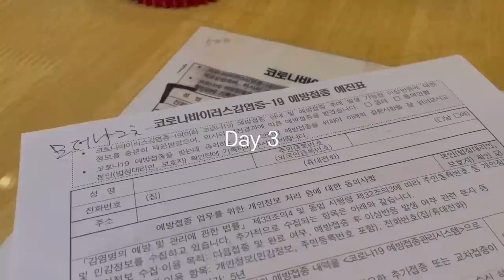ENG ) 자취생 브이로그 🍣새우튀김 초밥은 거들뿐, 불닭볶음면 삼겹살 조합💉2차백신모더나 맞고 빼빼로데이 준비하는 일상로그 (밀푀유나베,쏘야볶음,점심도시락,감바스,딸기라떼)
이번엔 홈스토랑에서 제품 지원을 받아 ,
따끈따근한 신메뉴 애슐리 관자 감바스 알 하이요 만들어서 먹어봤는데
키조개 관자 새우 듬뿍 들어있어서 먹는 내내
식감이 최고였답니다 ! 맥주 안주로 찰떡궁합이였어요
요즘 같이 쌀쌀한 날엔 밀푀유나베까지 먹어봤는데
 밀키트로 나와서 간편하게 자취생들에게 너무 좋은 구성품이였답니다:)

백신 2차도 맞고, 빼빼로데이 준비하는 소소한 일상을 담아봤어요

Hello, this is Chaenny House. 🏡
This time, with product support from the home restaurant,
Fresh new menu, Ashley's temple gambas al hiyo. I made it and tried it.
There's a lot of cockle shrimp in it, so the whole time I eat it,
The texture was the best! It was perfect with beer.Oh, yeah.
On cold days like these days, I even tried mille-feuille nabe.
 It came out as a meal kit, so it was a great item for people living alone. :)

It's the 2nd round of vaccine. It's about how we prepare for Pepero Day.

영상속 제품

🍽 식기구 🍽

냄비 - 해피콜
곰돌이 꿀통 - 모드니하우스
요거트볼 - 앵두앤드
도시락통 -유로키친

👗 파자마 , 의류👗

분홍색 가디건 - 룩앤무드
화이트 쉬폰 원피스 - 룩앤무드
양털 자켓 - 룩앤무드

장미파자마 - 러블리아
분홍색 체크 파자마 - 라포즈
갈색바탕 땡땡이무늬 - 오로니
아이보리 린넨 파자마 - 초코 블랑

🍽 홈스토랑 밀키트 제품 지원을 받아 영상이 제작 되었습니다.

💡해피콜에서 냄비 , 후라이팬 , 국자 , 블렌더 등 식기구 제품 지원을 받았으며 ,
소정의 활동비를 받고 영상이 제작됩니다 .